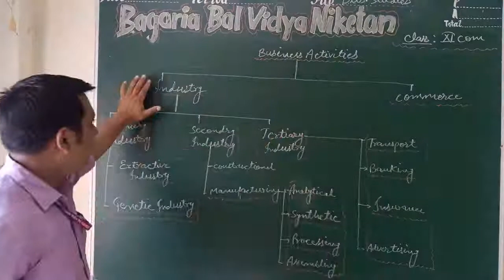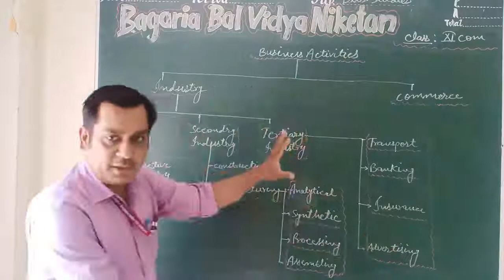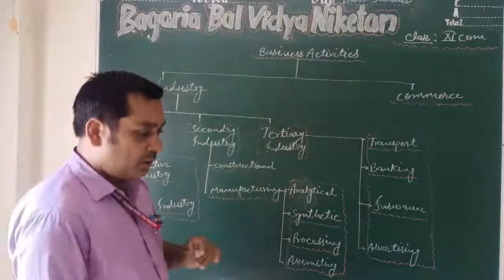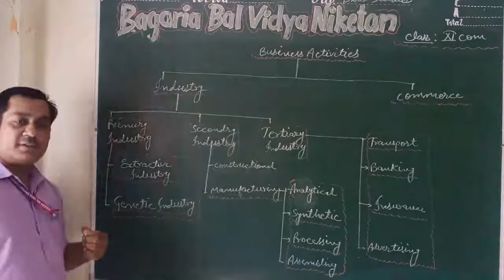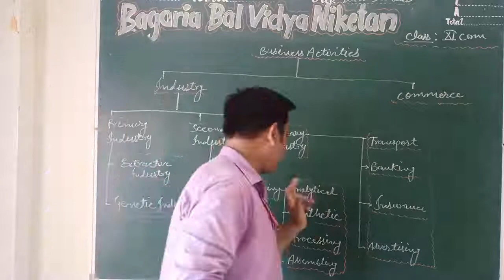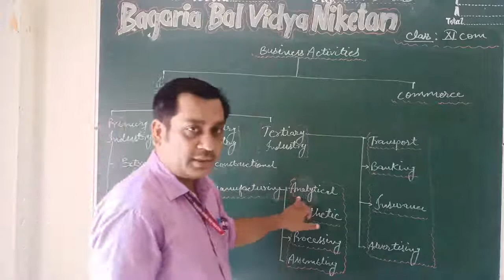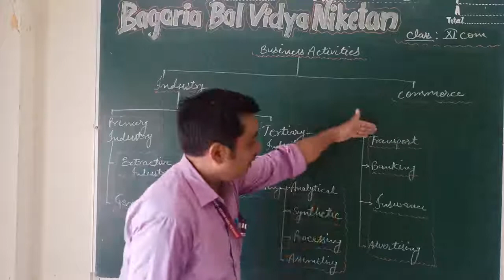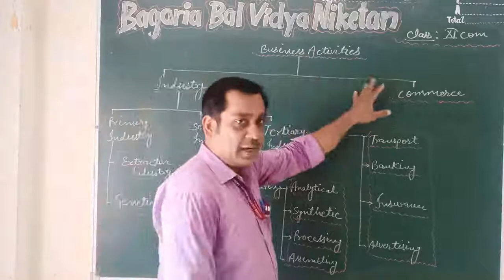XI Business Studies: Classification of Business Activities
Chapter 1: Nature & Purpose of Business